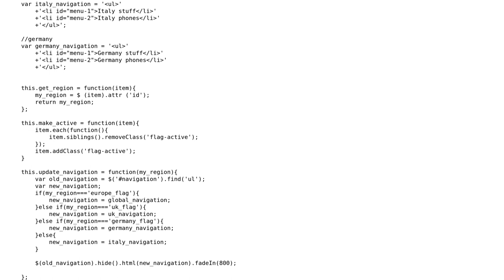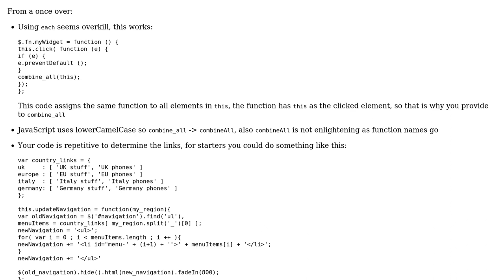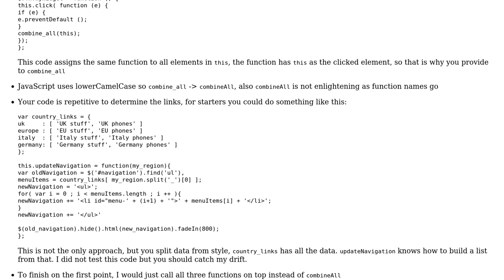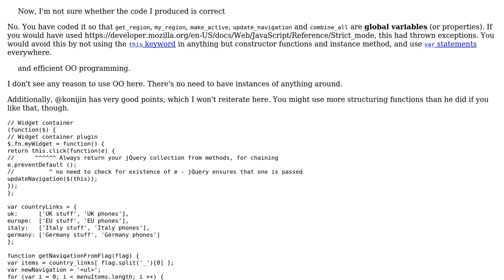Change the navigation ul li based on the clicked country (2 Solutions!!)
Change the navigation ul li based on the clicked country

With thanks & praise to God, and with thanks to the many people who have made this project possible! | Content (except music & images) licensed under CC BY-SA | Music | Images & others | With thanks to user konijn user Jamal user Bergi user angular_learner and the Stack Exchange Network Trademarks are property of their respective owners. You are responsible for your own actions.